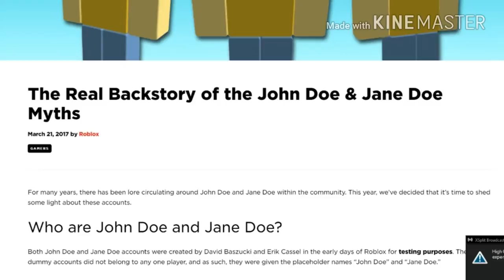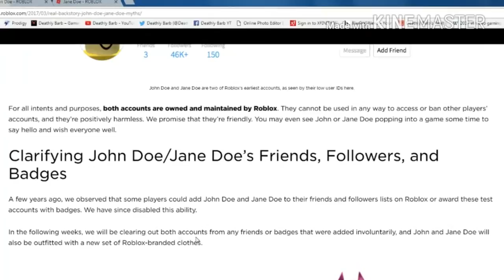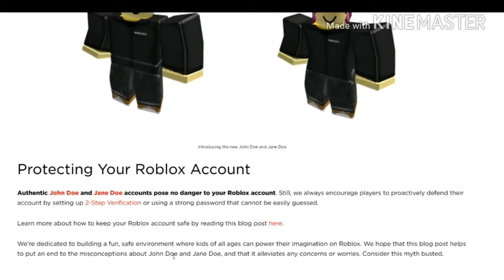AM I A GREAT BUILDER IN ROBLOX????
Hey guys, today I play a game (In roblox) in which you have to build what it says and then vote for whoever did it the best!

Social Media

Gaming Things

Game - Roblox

CUSTOMIZABLE CHARACTERS

Connect with your friends online with in-game chat features, private messages, and groups!

FREE-TO-PLAY

ROBLOX is free-to-play with in-app purchases.